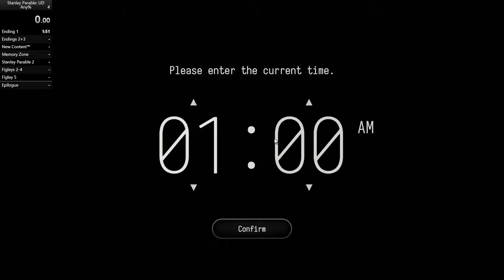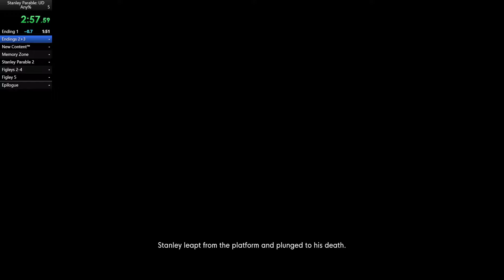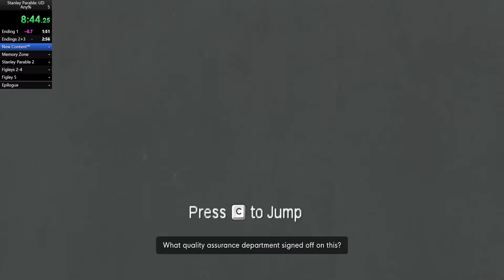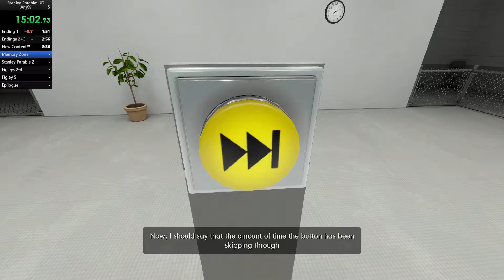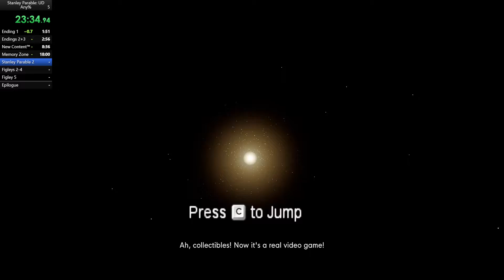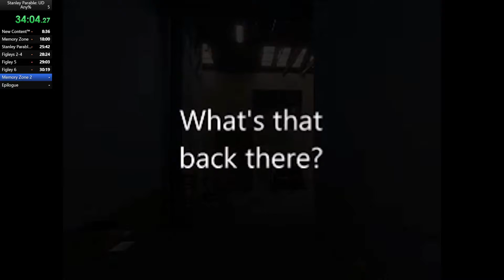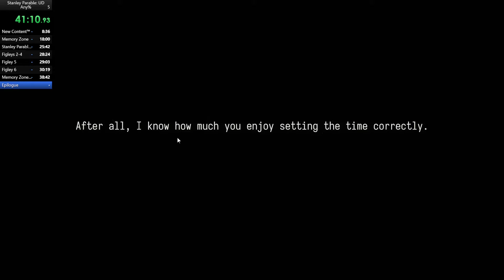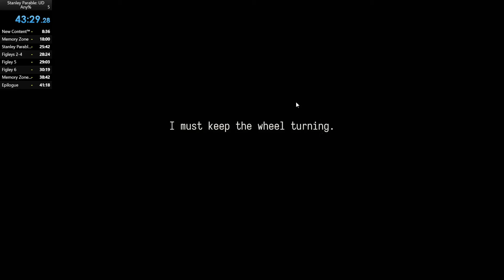The Stanley Parable: Ultra Deluxe Any% 43:29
Terrible RNG and i messed up every skip